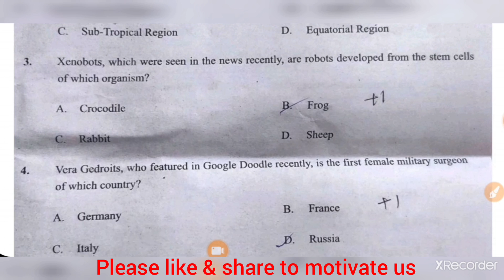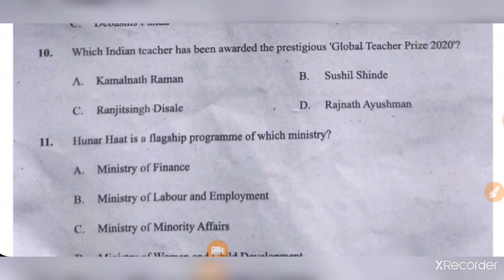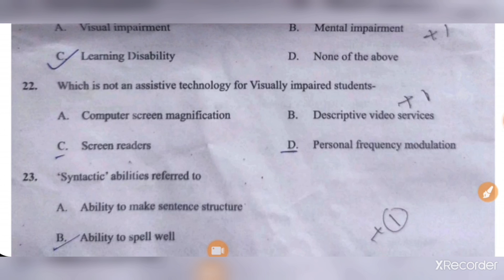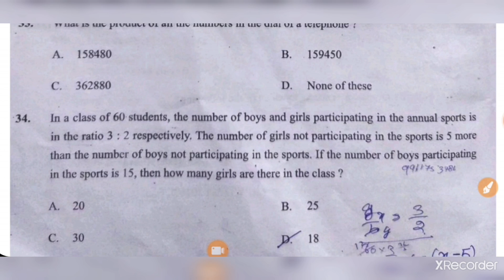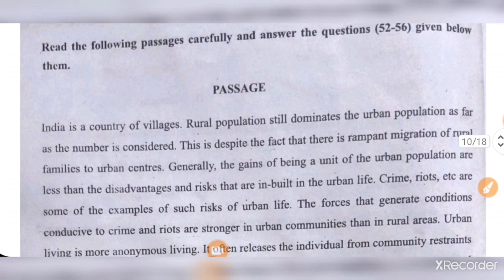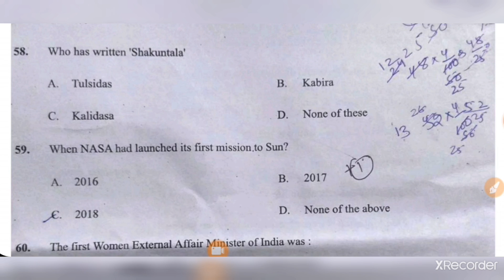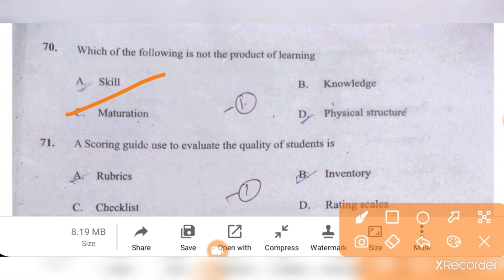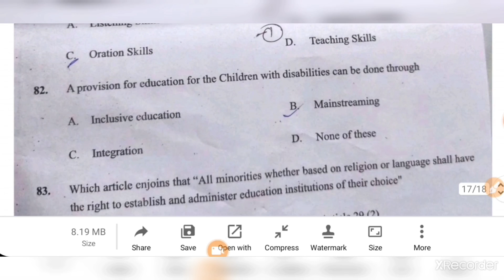B.Ed Special Jamia Entrance Exam Question Paper 2021(Answer key/Short Solution)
Answers of all 85 questions,B.Ed Special Jamia Entrance Exam Question Paper 2021(Answer key/short Solution)solutions of all 85 questions.